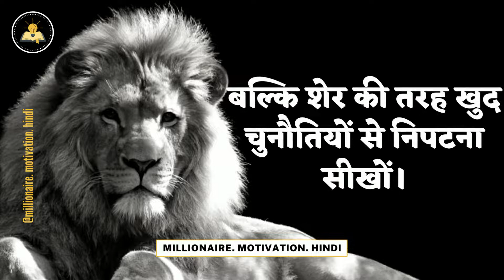Sher Ki Tarah | Best Attitude Lines | WhatsApp status video 2022 | MMH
Sher Ki Tarah | Best Attitude Dialogue | WhatsApp status video 2022 | MMH

MMH
Millionaire Motivation Hindi

Tags...